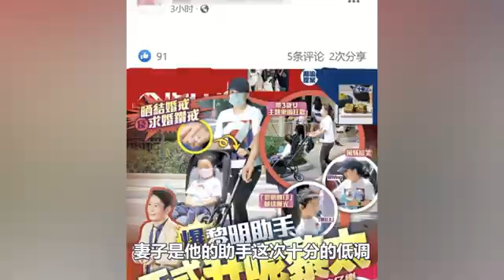最水天王黎明，演技“不行”女友最多，但却凭借一己之力统治韩圈审美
这绝对是黎明最想删除的一段黑历史
一次唱歌走音
差点毁掉了他整个演艺生涯
91年在一场慈善晚会上
黎明接连破音
一时间被媒体大肆报道称他为“走音天王”
这次的事故直接导致黎明三个月都不敢参加演出
黎明真的如大家说的那样
仅仅靠着颜值挤进的“四大天王”吗
当时华东水灾为了支援灾区
香港两百多位明星参演为灾区筹集善款
风靡一时的黎明也在其中
当时他已经表演完毕准备离开
可他的助理突然接到电话说
有一位老板可以出资五十万
只要黎明上台再唱一首歌
为能给灾区人民筹集更多的钱
黎明二话不说就上台了
但他要演唱的曲子并没有事先排练
伴奏被音响师调高了一个音
慌乱中黎明在副歌部分两次跑调